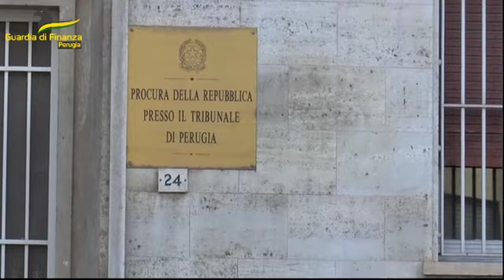Terremoto al tribunale di Latina, arrestata giudice e due professionisti